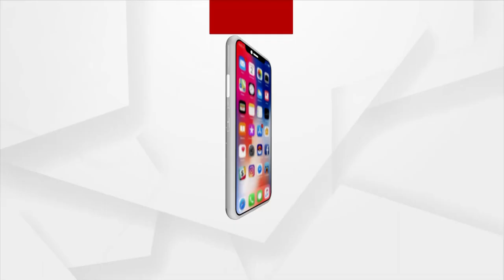Odisha BJP President Samir Mohanty Slams Govt Over Farmer Issue